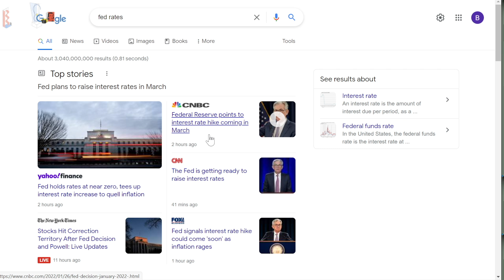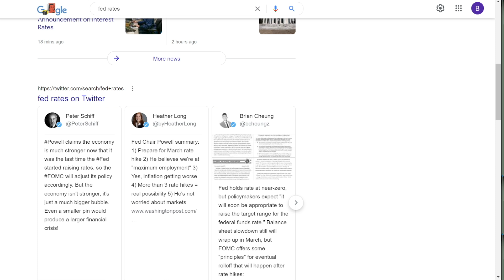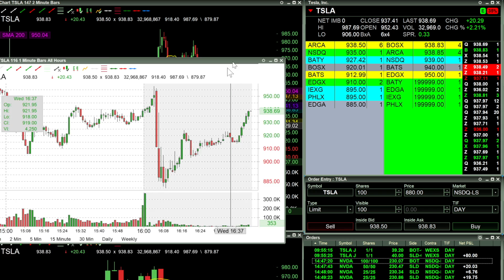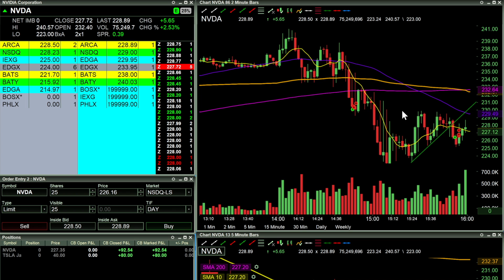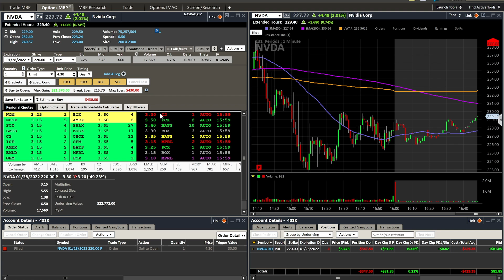I bought the Fed Meeting Dip